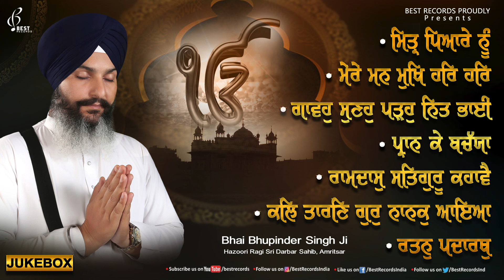New Shabad Gurbani Kirtan 2024 (Jukebox) - Bhai Bhupinder Singh Ji - Mittar Pyare Nu - Best Records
1 - Mittar Pyare Nu - 00:01
2 - Mere Man Mukh Har Har Har Boliye - 10:00
3 - Gavo Suno Pado Nit Bhai - 17:49
4 - Pran ke Bachiya - 29:43
5 - Ramdas Satguru Kahave - 35:26
6 - Kal Taaran gur nanak aaya - 45:14
7 - Ratan Padarth - 53:49

Full Album Jukebox - Mittar Pyare Nu (Full Album)
Ragi - Bhai Bhupinder Singh Ji (Hazoori Ragi Sri Darbar Sahib Amritsar) (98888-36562)